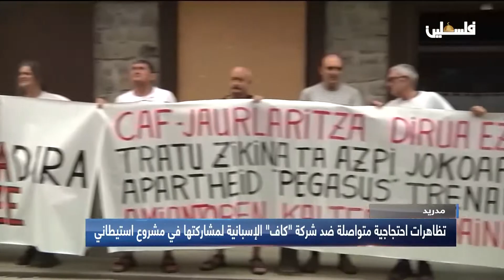تظاهرات احتجاجية متواصلة ضد شركة "كاف" الإسبانية لمشاركتها مشروع استيطاني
لمتابعتنا على وسائل التواصل الإجتماعي